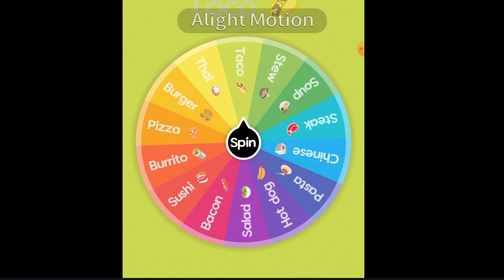the wheel decides what my OC eats